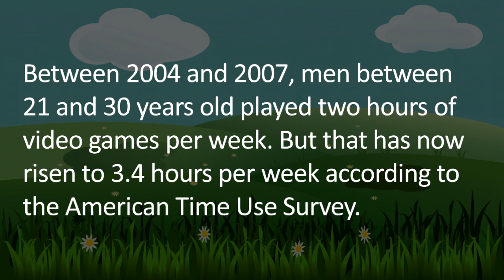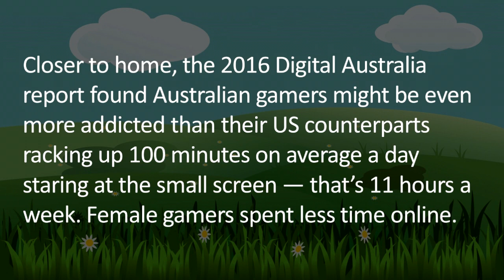ROOKIE NUMBERS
One hour of video game a day? OOH NOOO UNEMPLOYMENT! LAZY PEOPLE!

♥♥♥ SUPPORT ME! ♥♥♥
▼ Follow Muh Twitter!

★ CREDITS ★
AVATARS: ChrisDarkerArt
CLIP: The Wolf of Wall Street

► SOURCES
ARTICLE: Those Damn Lazy Gamers